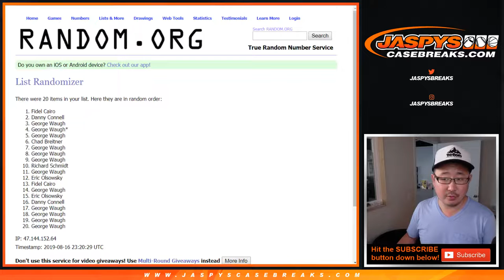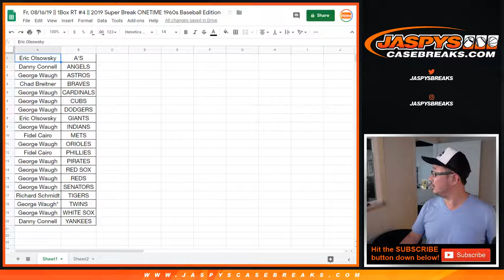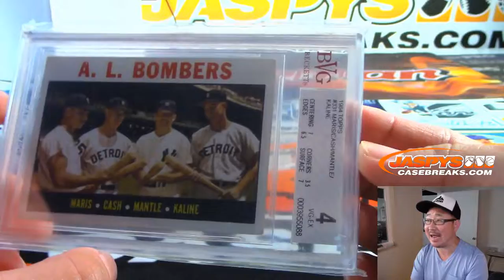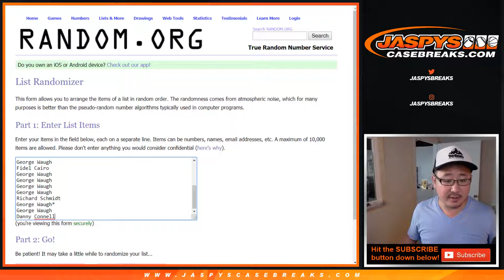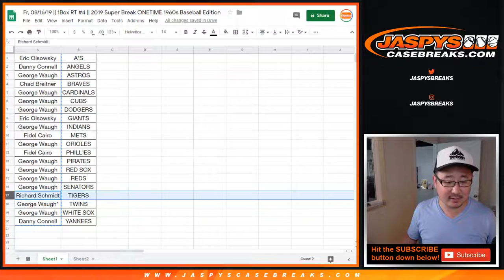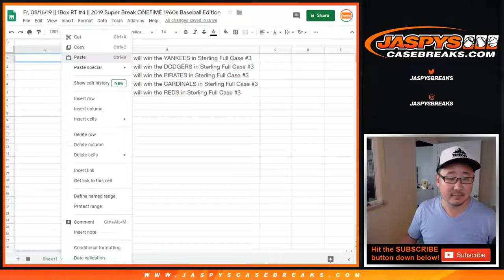Fr, 08/16/19 || 1Box RT #4 || 2019 Super Break ONETIME 1960s Baseball Edition